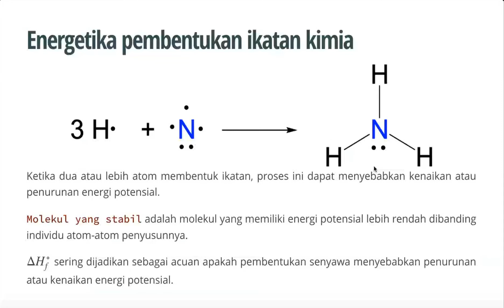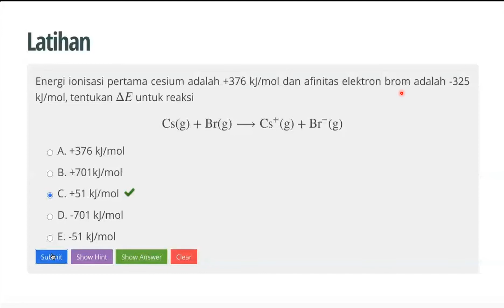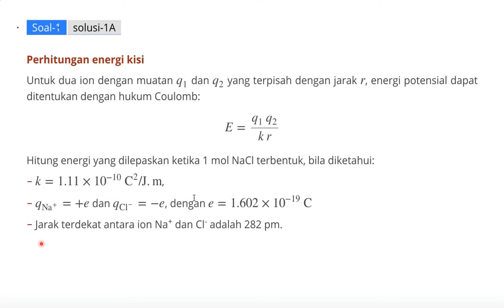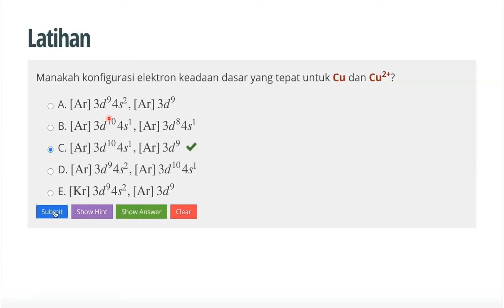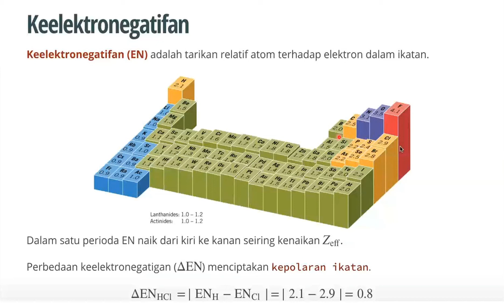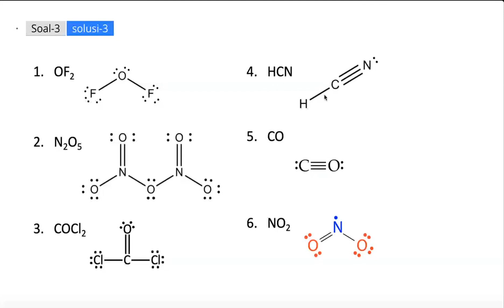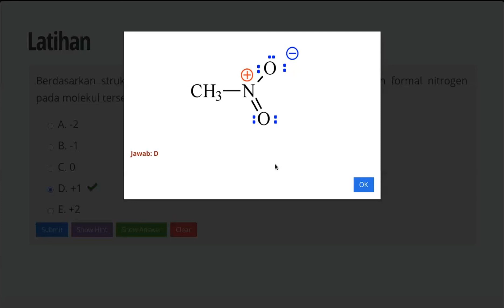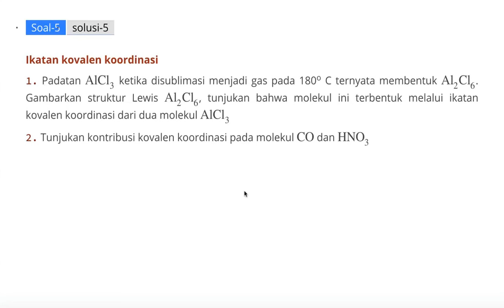Tutorial Akademik Kimia - Pembahasan Soal Dasar-dasar Ikatan Kimia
Selamat menyimak!

00:00 Pembukaan
00:34 Soal nomor 1
02:35 Soal nomor 2
03:43 Soal nomor 3
05:03 Soal nomor 4
05:53 Soal nomor 5
06:23 Soal nomor 6
08:10 Soal nomor 7
09:27 Soal nomor 8
10:18 Soal nomor 9
10:41 Soal nomor 10
11:53 Soal nomor 11
12:51 Soal nomor 12
13:19 Soal nomor 13
16:30 Soal nomor 14
17:21 Soal nomor 15
19:36 Soal nomor 16
20:21 Selesai

Nantikan video materi selanjutnya!

Teguhkanlah niatmu dalam menuntut ilmu
Sebagaimana ikatan kovalen yang kuat
Jangan biarkan rapuh sebagaimana ikatan ion
Teruslah semangat dan senantiasa bersyukur dan beribadah :)